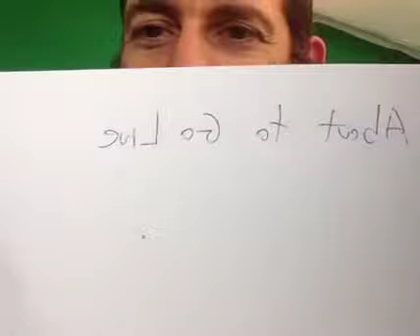Christian Radio Station Interview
I was recently interviewed on a Christian radio station.